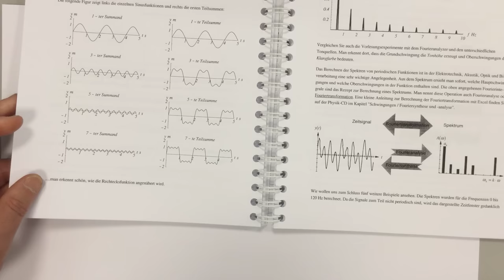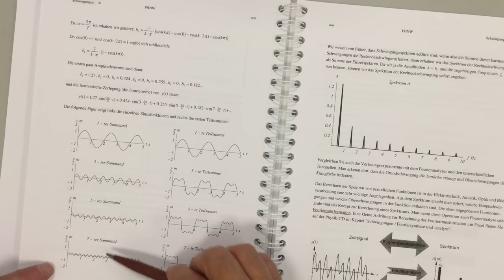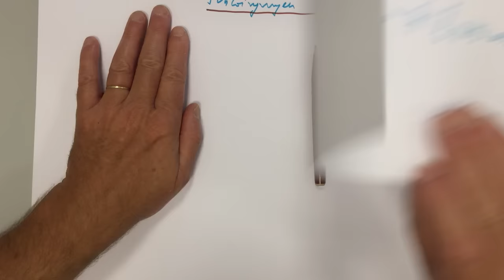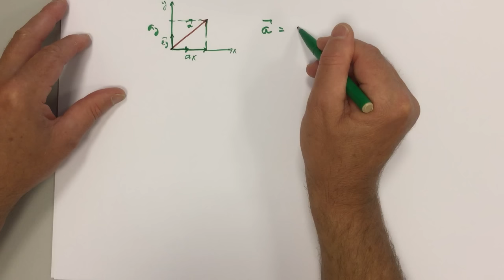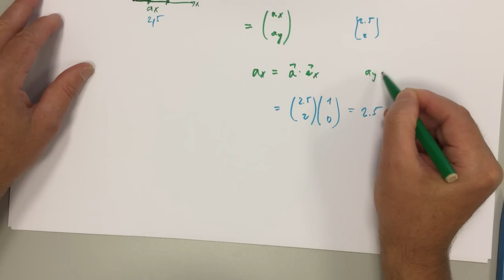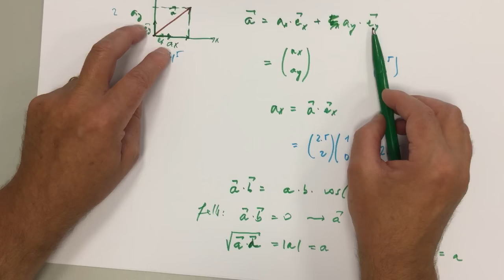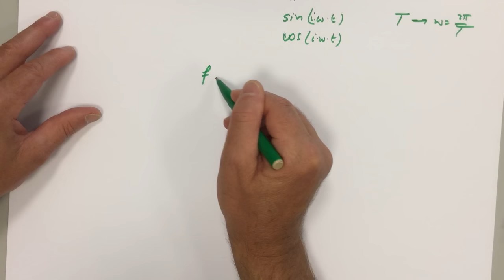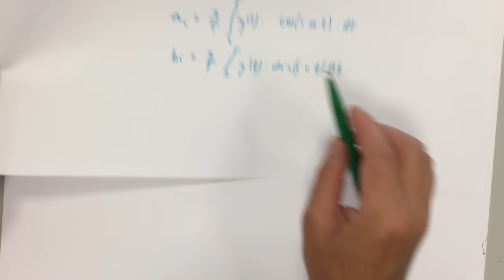*** Schwingungen Teil 5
Orthonormale Funktionssysteme und Fourier